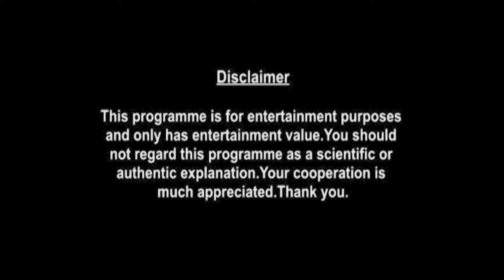Taurus Weekly Horoscopes Video For 25th January 2021 | Preview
weekly-horoscope/

shop/astrology-services/whats-my-moon-sign/

▶ About Prakash Astrologer:

Here is your 25th January Weekly Horoscope. In this video we will be covering your